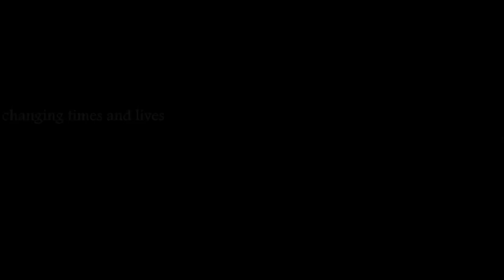touch is all want to talk about